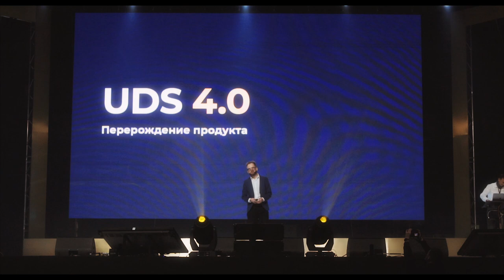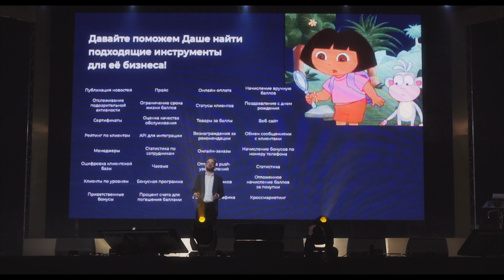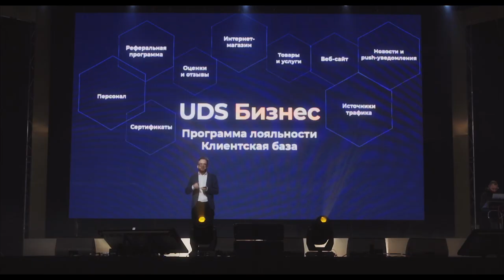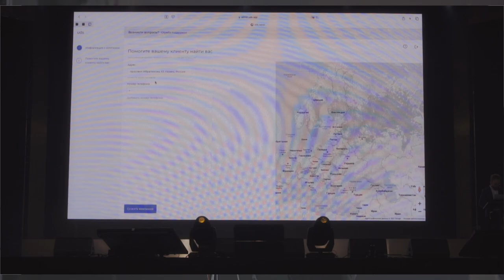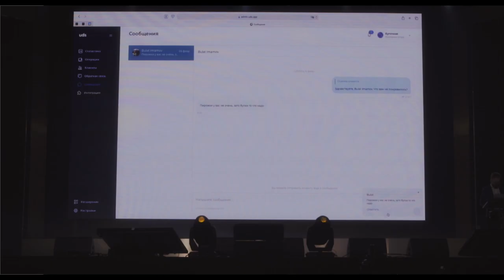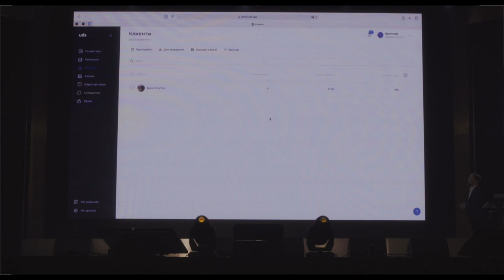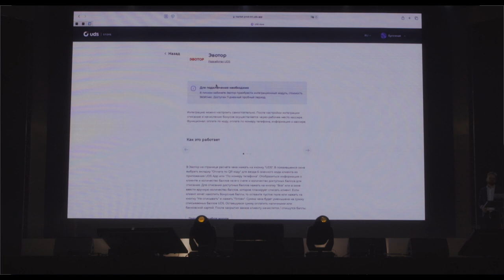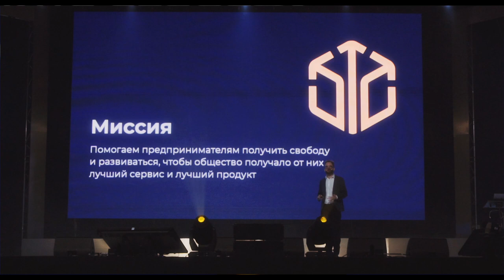Сергей Костюжов | UDS 4.0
Первая в истории демонстрация нового UDS 4.0 — UDS Бизнес🔥

UDS Бизнес — базовый продукт, который можно дополнить модулями под конкретные задачи конкретного бизнеса.
Это своего рода ядро, вокруг которого собрано 9 полноценных продуктов, каждый из которых решает отдельную задачу. Они работают сообща, усиливая друг друга.

Из этого видео вы узнаете, как мы пришли к новой генерации — UDS 4.0
А также вместе с нами пройдете путь нового пользователя UDS Бизнес и разберетесь в базовой механике.

Рассказывает PO Global Intellect Service — Сергей Костюжов.
Смотрим!